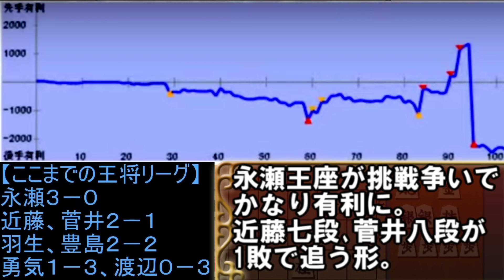大逆転＆大逆転の死闘！豊島将之九段ｰ永瀬拓矢九段 藤井聡太王将への挑戦権は誰の手に？ 第73期ALSOK杯王将戦挑戦者決定リーグ 主催：毎日新聞社、スポーツニッポン新聞社、日本将棋連盟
実戦に強くなる！一手詰200問その２

音楽
kk　さん